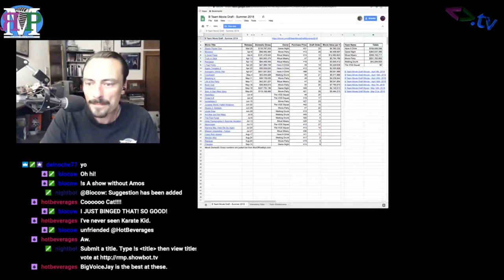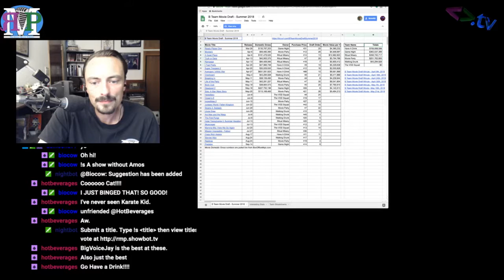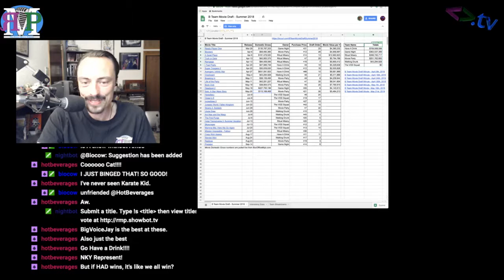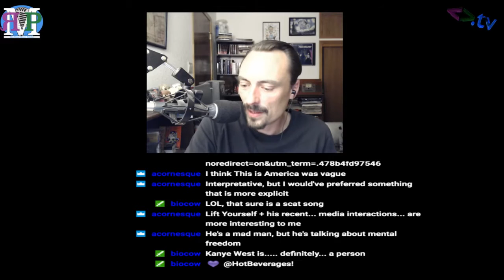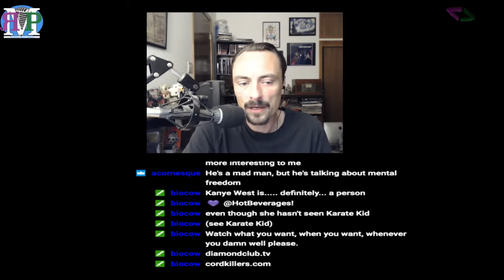ЯMP - Ep 176: Twinkle Twinkle Little Brown Starfish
Amos is absent...
so Kent decides to talk shit... literally.

Cobra Kai is great
Solo: A Star Wars Story is even better
What Is It About The Weather hits 100 episodes
Parents evict 30-year-old deadbeat son
What is it like to poop in space?
Is Kanye West - Lift Yourself better than Childish Gambino - This is America?
Our friend Steve Perry's creation makes it into Solo - Read his book Shadows of the Empire!

Biocow named this week's episode!

Next week: Tom Merritt!

Amos - @ethancaine

Kent - @rm_delnoche